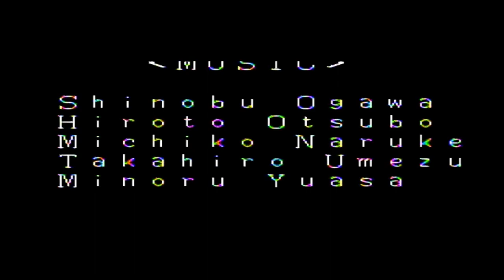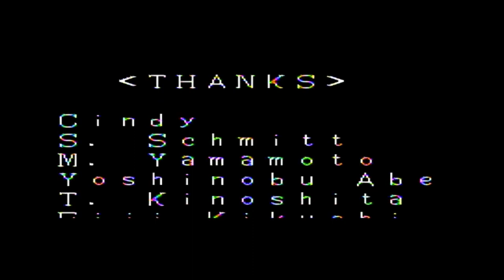Exile [Turbo CD 9/47]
Goal - Defeat Shimbatha